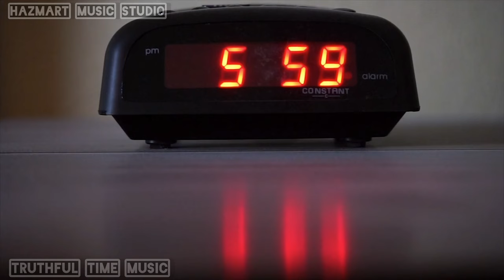Truthful Time Music